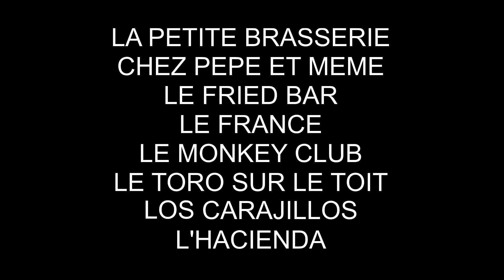ANNIF BRUNO - LE FRIED BAR - THE MONKEY CLUB.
MERCI A TOUT LE MONDE !

Avec la participation :
LE FRIED BAR.
CHEZ PÉPÉ ET MÉMÉ.
LA PETITE BRASSERIE.
LE FRANCE.
L'HACIENDA.
LE TORO SUR LE TOIT.
LOS CARAJILLOS.
LE MONKEY CLUB.
DJ PAT - LA LUNA.